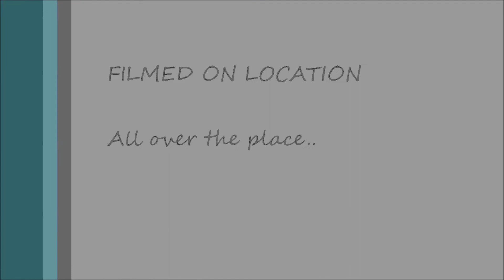Danny MacAskill 2015 In Real Time Tribute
for more biking!
Way Back Home is the incredible new riding clip from Danny MacAskill, it follows him on a journey from Edinburgh back to his hometown Dunvegan, in the Isle of Skye.

However:

Visit Danny MacAskill's website for purchase information.
Danny is an inspiration.. Over the years, he has had many
debilitating injuries. If you are so moved, visit his site, and
see what you can do to help by donations, and or whatever
assistance you can offer. Please support the filmmakers
that showcase Danny in such a powerful way.. Purchase
so that they can continue to create, and share such moving
programming..

Music for this video was all composed,
and performed by Jim Kosior
The unreleased cd that the music is from,